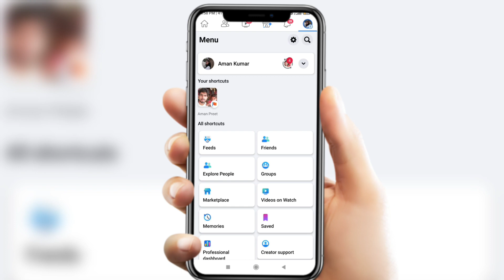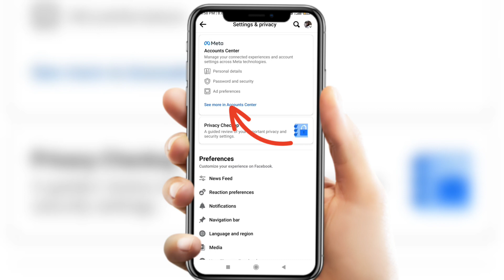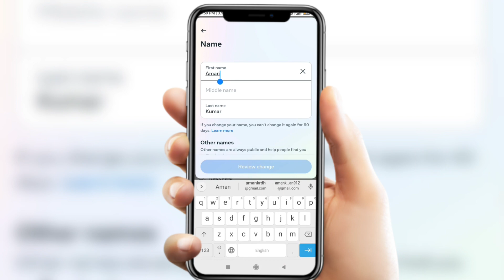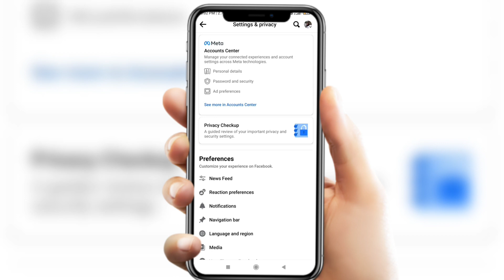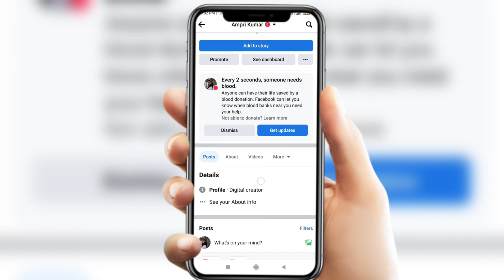how to change facebook name | Facebook par name kaise change karen | facebook name change kaise kare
how to change facebook name facebook me name kaise change kare Facebook par name kaise change karen

facebook mein naam kaise badle
facebook par apna naam kaise change kare facebook par name change kaise kare
facebook par name change kaise karenge
facebook id ka name kaise change kare
facebook mein naam kaise change karte hain
Facebook par name kaise change karen
facebook pe naam kaise change kare
facebook par naam kaise badle
facebook main name kaise change kare
facebook profile name change kaise kare
how to change profile name in facebook
fb ka name kaise change kare
facebook par naam change kaise karen
facebook par naam kaise change karen
fb pe name change kaise kare
facebook ma name change kaise kare
how to change facebook id name
change facebook name
facebook account name change
how to change name on facebook 2023
facebook par apna naam kaise change kare 2023 facebook par name change kaise kare 2023 facebook par name change kaise karenge 2023
fb par name change kaise kare 2023
fb me naam kaise change kare 2023
fb me name kaise badle 2023
fb me naam kaise change hoga 2023
fb name change 2023
fb par apna naam kaise change kare 2023 facebook id ka name kaise change kare 2023 facebook mein naam kaise change karte hain 2023